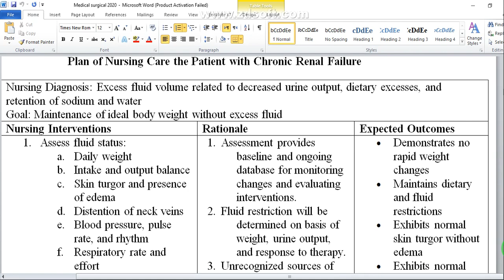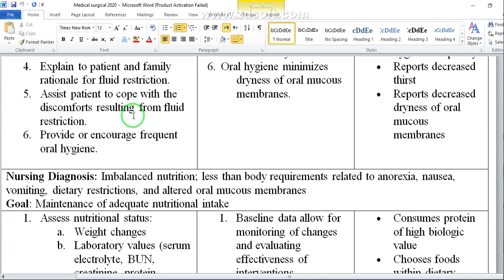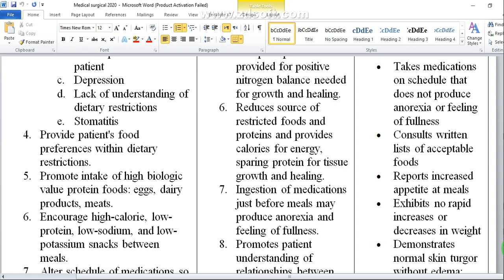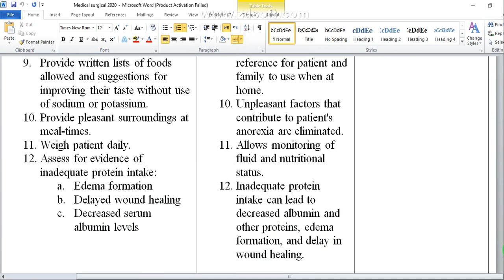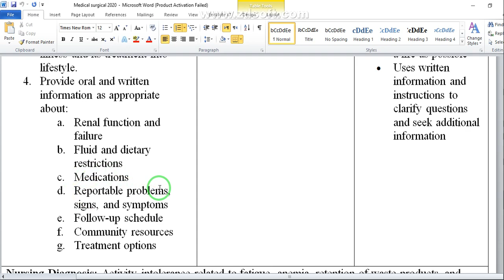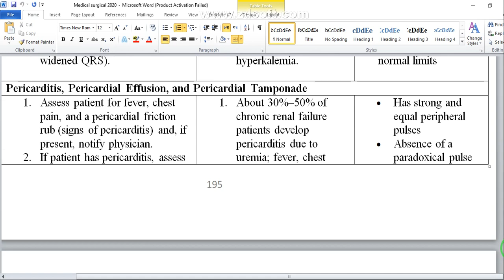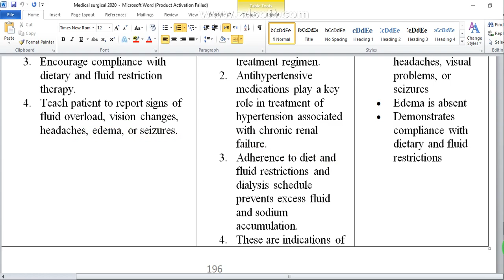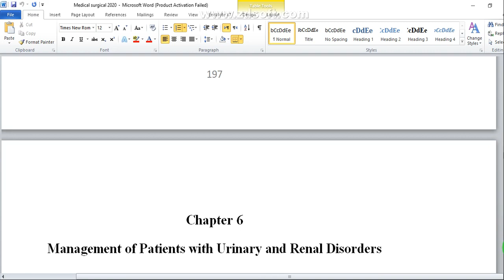3 Renal system assessment Nursing process for chronic renal failure